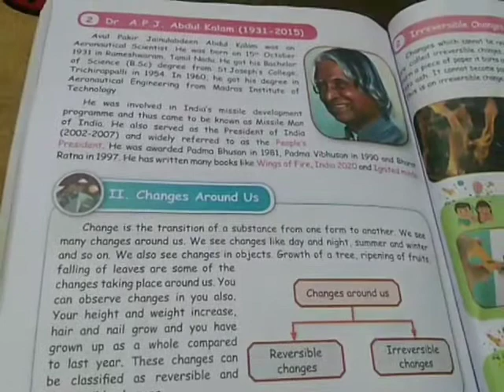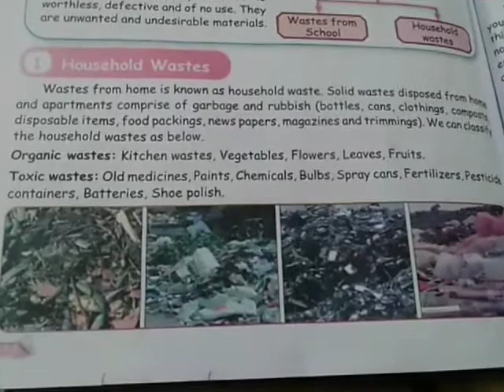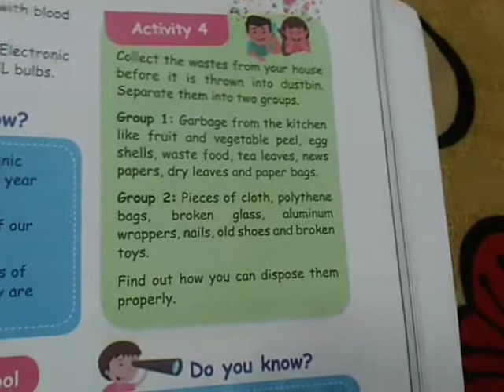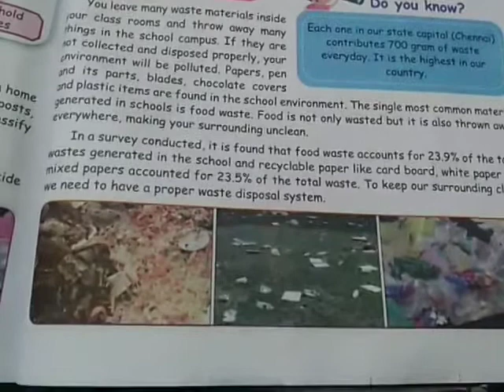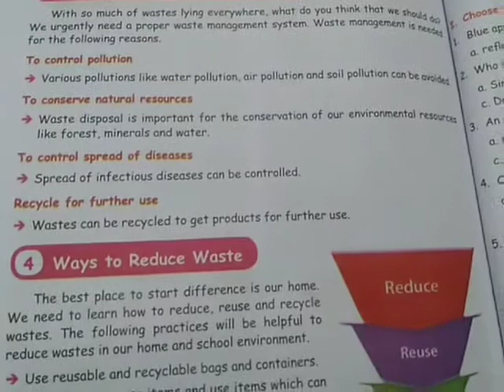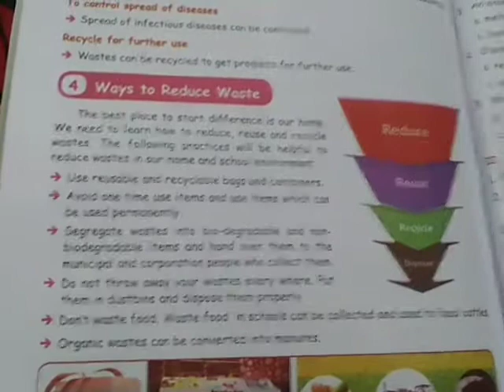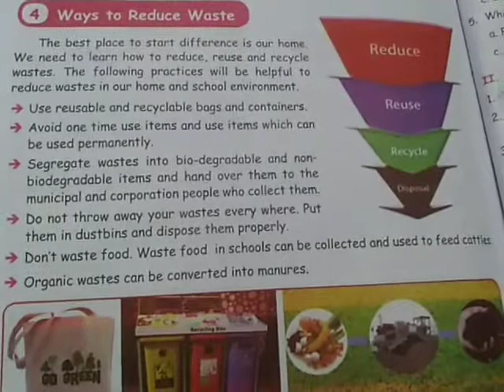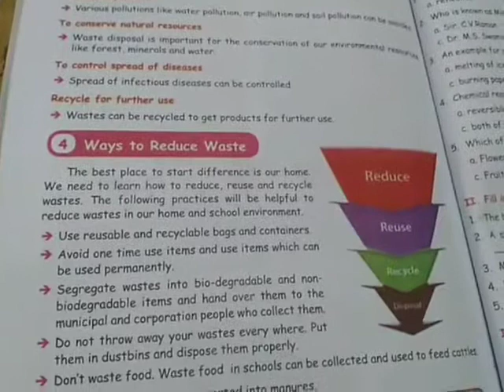Science Lesson 4 Science in every day life ( Part 3)